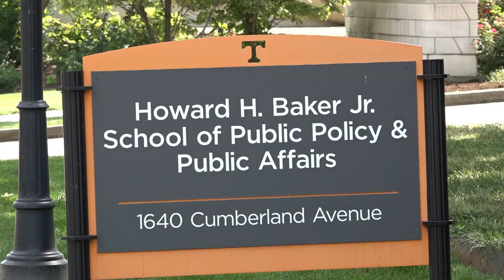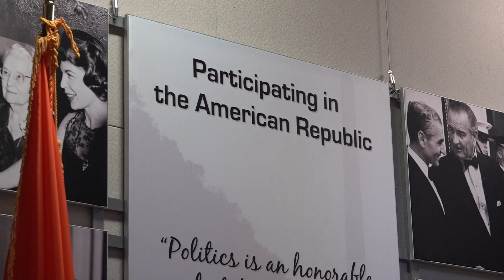Early voting begins in Knoxville, here's why it matters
There are more than 100,000 registered voters in the city of Knoxville. Since 2000, election officials have not seen more than 29,000 votes in a city election.